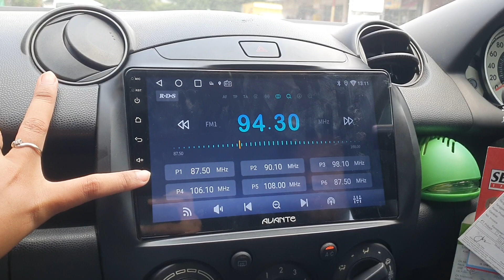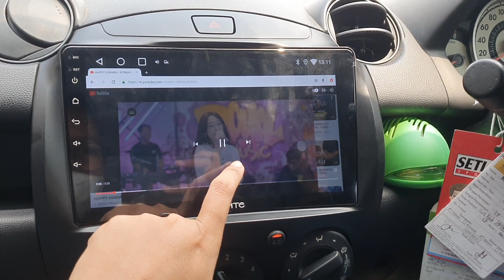MAZDA 2 UPGRADE HEADUNIT AVANTE RAM 4/64GB 9INCH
Promo!!!

Head Unit Android Avante Ram 4/64GB + Kamera Mundur hanya 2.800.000

Sudah Include Pemasangan
Garansi

Pembayaran Bisa Spaylater Tokopedia Kredivo Gopaylater HCI Indodana dll
Home Service (Tambah biaya)

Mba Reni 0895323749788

Lokasi
1. Ruko Villa Nusa Indah 2 blok T 6 No 22 Jatiasih Bekasi
2. Pasar Mobil Kemayoran Tahap dua blok F No 8-11